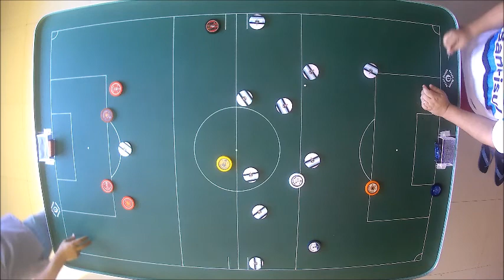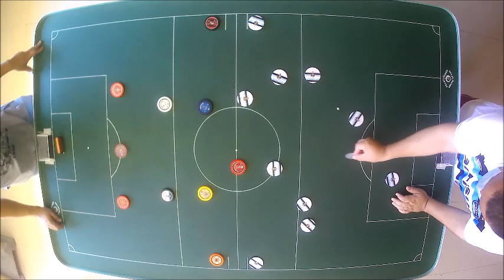RC90 - PARTE 35 (1941-1990) - RC90TV